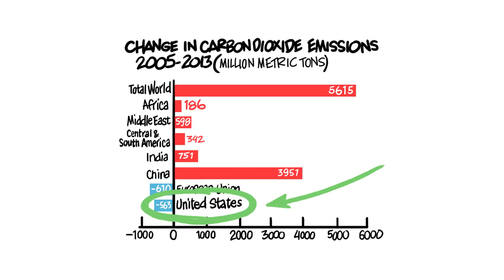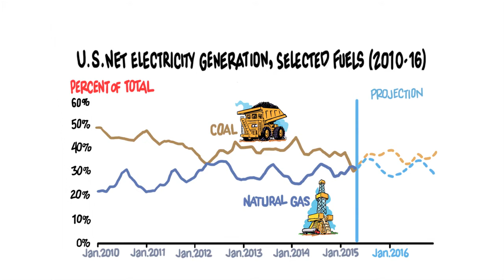Fracking Facts: Fracking and Global Warming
If you noticed the fall in price of gasoline earlier this year, you should also be excited about hydraulic fracturing, better known as fracking.

Fracking has allowed us to produce large quantities of oil and natural gas, which increases their supply and lowers their prices. In his fifth video in The Heartland Institute’s Fracking Facts  series, titled “Fracking and Global Warming,” Isaac Orr explains what fracking is and the role it plays in the debate over global warming, a.k.a. “climate change.”

According to Orr, environmentalists are wrong to say fracking contributes to climate change since it is largely responsible for the transition taking place in the U.S. from relying on coal to generate electricity to relying on natural gas instead. Fracking is saving consumers billions of dollars a year while also benefiting the environment.